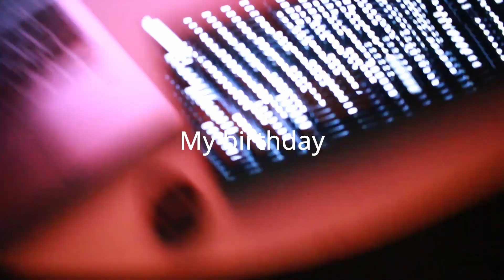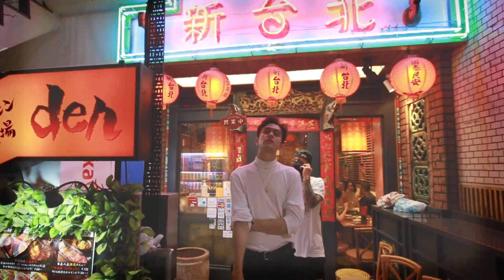Teddy Robinson - Bespoke (Prod. Ghostpops) Official Video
I was surprised to see the "Bespoke" track on so many Spotify Wrapped lists being shared, when it came out we kind of put it out there and didn't really look back. This was a hastily video shot on my birthday back in 2020, and the hastiness actually makes it that much more worth looking at. We just went for one take in every location and whatever happened, happened. Super grateful for having had so many friends around during this time, thank you guys for being there for me and of course for being part of the video!! Shoutouts Ghostpops for the amazing music and being one of my fav people to talk to, Grace with the adlibs, Sai who I sort of forced to be the cameraman and isn't in the vid now, Peppe with the wildness and the drone mastery, Nick, Humberto, Kay & Belli. Thank you for real. Bespoke.